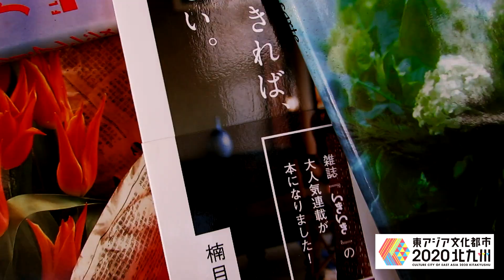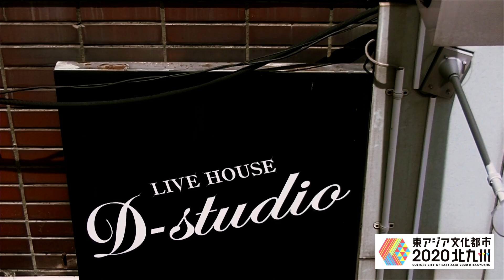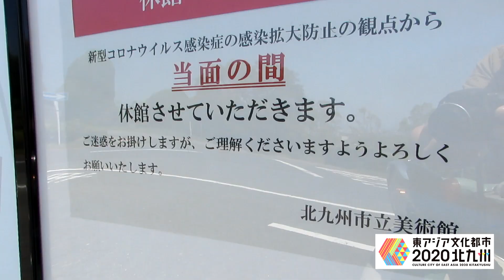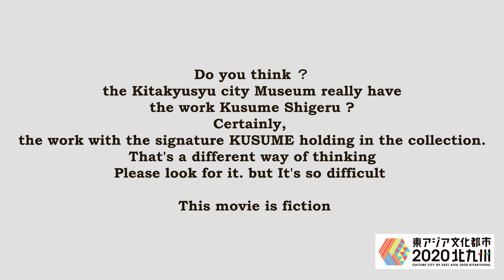【安本洋一郎：アイリスの花言葉】アートでつなぐ未来プロジェクト_東アジア文化都市2020北九州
新型コロナウイルスの影響で活動がままならない市内のアーティスト等に動画作品を制作していただきました。

【アイリスの花言葉】
祥子は北九州で生まれ社会人で音楽大好きな女の子。コロナの影響大好きなライブやコンサートも自粛要請で中止になり、意気消沈、しかし、マスターがお店にいないか、行ってみることに、そこで出会った風変わりなおじさんと話、北九州市出身の画学生、楠目成照のことを知る。なんとしてもその作品を見たくなり、美術館に行ってみたが、またもや閉館されている。がっくりする祥子は帰り道、鞘ヶ谷で不思議な光景を見てしまう。突如現れた湧き水の引き出し口、まわりは丘の町、そこに突然生まれた川、せせらぎ、そこで女の子に声をかけられ、なぜこの川ができてるか、ここで何がおき、何が生まれているかを聞く。それを聞いた祥子は新しい希望が生まれる。

出演・制作：安本　洋一郎、宮本　千夏、薄木　さおり